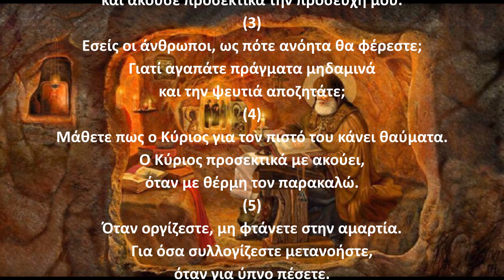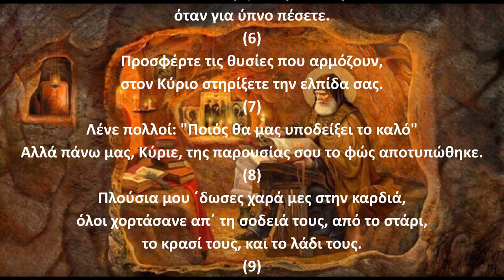Ψαλμός Δαυίδ 004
Την παράδοση αυτή κράτησε και ο ΓΕΡΟΝΤΑΣ ΠΑΪΣΙΟΣ Ο ΑΓΙΟΡΕΙΤΗΣ όπου έλεγε:
Γ.Παϊσιος.
Στον ψαλμό (4): Για να θεραπεύσει ο Θεός τους ευαίσθητους ανθρώπους, που αρρώστησαν από μελαγχολία από τη συμπεριφορά των σκληρόκαρδων ανθρώπων.